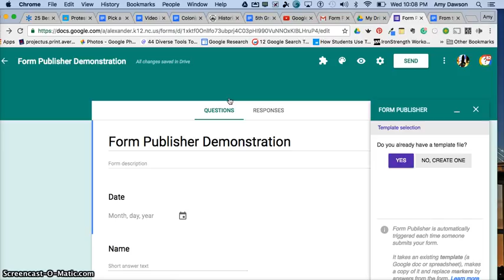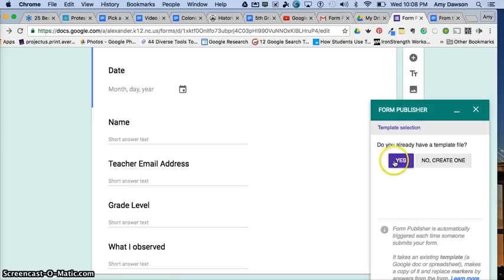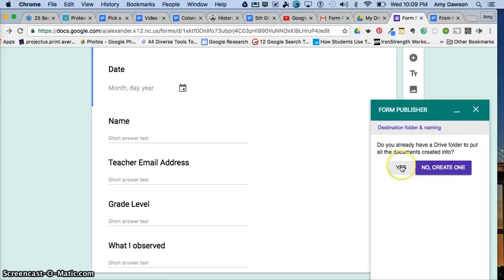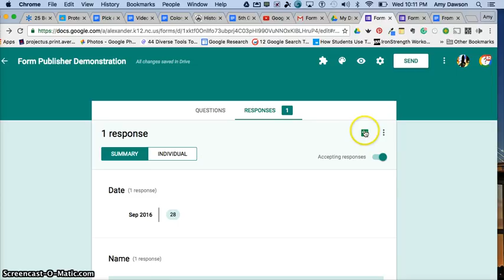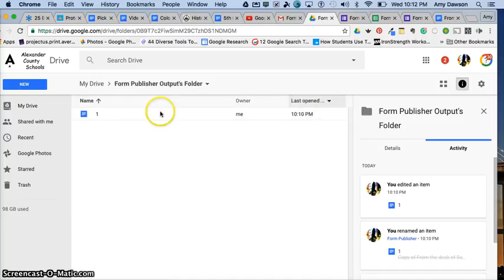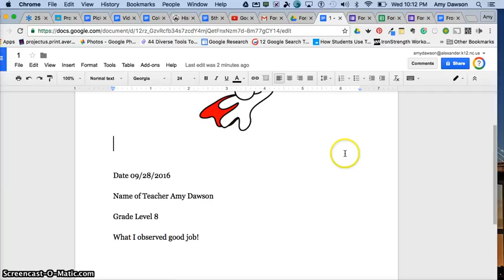Form Publisher in Google Forms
Form Publisher is like Autocrat but it is built into Google Forms as an add-on.